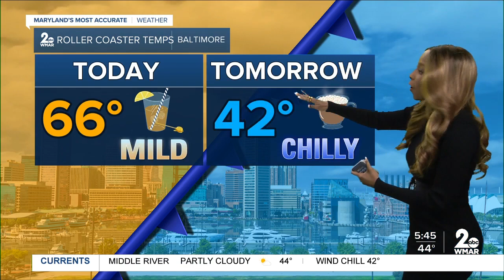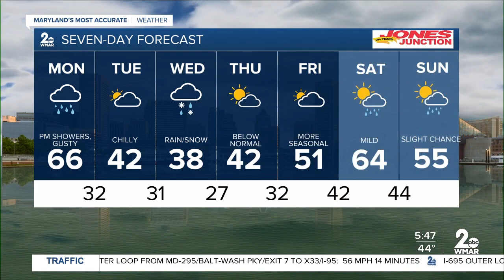PM Showers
Gusty Winds